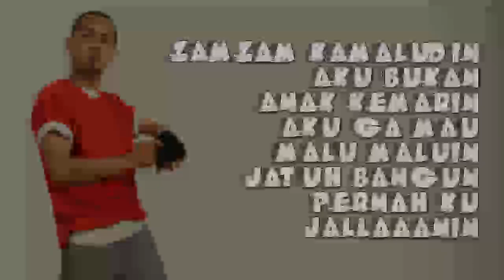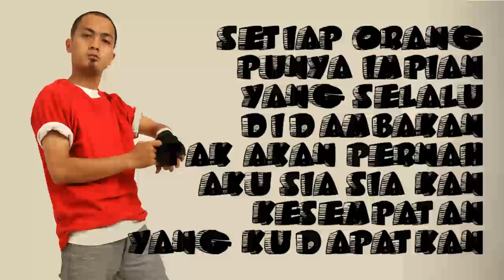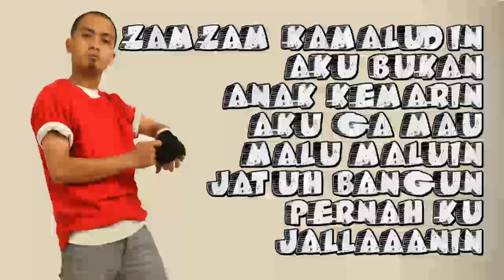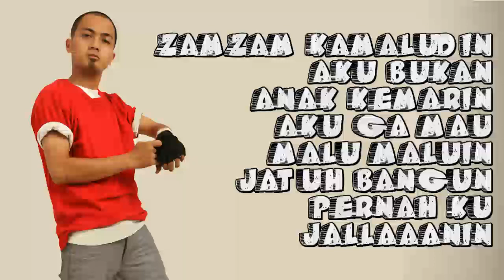ZamZam - ZAMZAMKAMALUDIN [ Official Lyric Video ]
Follow @ZeroOneIND on Instagram & Twitter